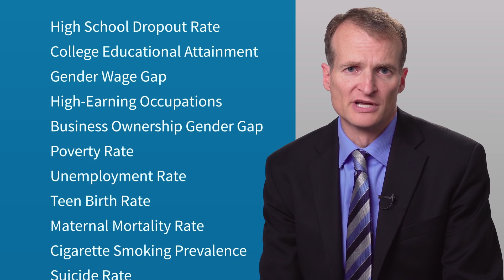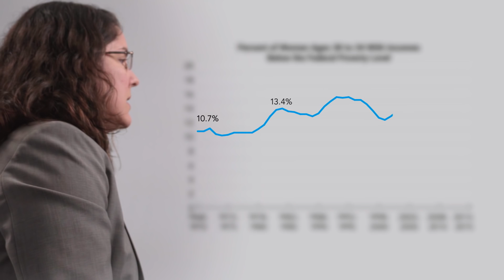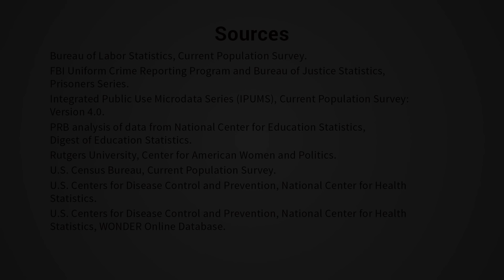Losing Ground: Young Women's Well-Being Across Generations in the United States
Our report shows the level of well-being of young American women (ages 16 to 34) rose significantly for members of the Baby Boom generation, but hit a wall for women in subsequent generations. Authors Beth Jarosz and Mark Mather dig into the details.